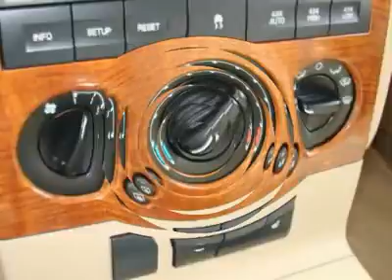2009 FORD EXPLORER St. Louis, MO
2009 FORD EXPLORER St. Louis, MO
Stock

Sunset Ford
11700 Gravois Rd

You must see this Copper 2009 Ford!  This vehicle is powered by a Gas V6 4.0L/245 engine with , an Automatic transmission, and 4WD.  We priced this Ford Explorer to sell quickly! You will find that is vehicle is loaded with options like: P245/65r17 All-Season Owl Tires, a Full-Size Spare Tire W/steel Wheel, Black Roof Side Rails W/black End Caps & Crossbars, Two-Tone Front/rear Bumpers, a Body-Color Body-Side Molding, an Accent Color Wheel Lip Molding, Accent Color Step Bars, a Chrome 3-Bar Design Nostril Grille, Automatic On/off Dual Beam Headlamps and Fog Lamps. What are you waiting for? Come in for a test drive today!    Hear it roar! With a 6 cylinder engine, you''ll have a an adrenalin rush when you fire up the engine.  Deals like this are far and few!